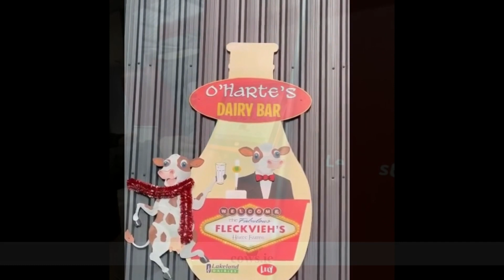Harte farms Clones, Co Monaghan.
- Farmland
Farm size: 74 Hectares
90% reseeded in last 4 years.
Soil Sampling approximately 33% every year
Minimum 2:5 tons of lime spread per acre at reseed regardless of soil sample results
Red and white clover incorporated into all swards at reseed

Only LESS used to spread all slurry
First spreading across all farm from last days of March weather permitting at 2500 gallons per acre. Applied with GPS and pump metering.
2000 gallons per acre applied immediately after 1st, 2nd, and 3rd cut of silage

Total of 16 tons of 46% protected urea and 1 ton of 10/10/20 purchased and used this year.
10/10/20 used on a new reseed
100 kg per HA used on all silage ground for 1st cut
50 kg per HA used after 2nd and 3rd cut
50 kg per HA used on low clover or no clover swards for 4th cut
High clover swards receive only slurry.
Protected Urea applied 6 to 7 days after slurry applied.
Balance of urea applied to grazing ground with none applied from mid July due to high clover in swards.
Approximately 2100 tons of high quality silage cut of 48 Hectares over the 4 cuts
300 bales of surplus grass made from grazing pasture.

- Cows
30 in milk Fleckvieh cows imported from Austria on October 20th 21
68 in calf Fleckvieh heifers imported from Austria during August and September 21
40 maiden Fleckvieh heifers imported from Austria September 21
All above sourced through Cows.ie in conjunction with Genetic Austria 10 cows in milk and 8 Heifers purchased at Celtic Fleckvieh auction August 21.
Of 104 cows milked over the last year, 92 were first lactation
Herd is on target to produce just over 7000kg of milk and over 500 kg of solids.
Target from year 3 is 10000 kg of milk with 750 kg of solids.
All young stock are being reared
Bulls which are suitable will be sold for breeding
Excess heifers, once target numbers are achieved, will be sold at point of calving

- Health

Animal health programmes put in place from outset to focus on disease prevention.
All breeding heifers and cows are routinely vaccinated to protect against IBR, BVD,
Leptospirosis, Mastitis (Staph aureus, E. coli and Strep uberis) and calf scour.
All young stock are routinely vaccinated against IBR, pneumonia and clostridial disease.
Faecal egg counts are performed at periodic intervals as appropriate to determine if any coccidiosis, worm or fluke treatments are required.
Footbathing is carried out routinely to maximise hoof health and lameness scores are well within industry standards.
Health parameters including activity, feeding minutes, rumination minutes and heats are detected by the Allflex collars and monitored daily to assist in detecting cows requiring attention. Health management is simplified as a result.

-EQUIPMENT
2 Lely A5 robots with provision left for a third.
Lely Discovery slurry collector
Lely Vector automatic feeding system
Lely Calm automatic calf feeder.
All slurry and silage equipment owned in house.

- Why Fleckvieh
Ability to produce milk from forage
Excellent Temperament
Very Robust
Excellent cull value
Excellent calf value.
Austria is joint first with Ireland in dairy sustainability worldwide
Austria is first on it's own in beef farming sustainability.
90% of all bovines in Austria are Fleckvieh